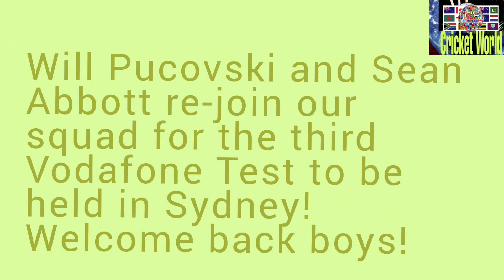Burns dropped as David warner,Pocovuski,return for 3rd test/Abbot also included ||Cricket World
Burns dropped as Warner,Pucovski return for Aussies,

Abbot,Davy,Pocovuski,

Replcace Travis Head,

Agr apko video achi lage to
Comments
Kare